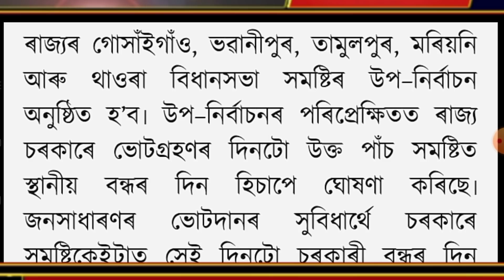Big Breaking News || 30 October Assam Close School College Close News || Assam Lockdown News Today